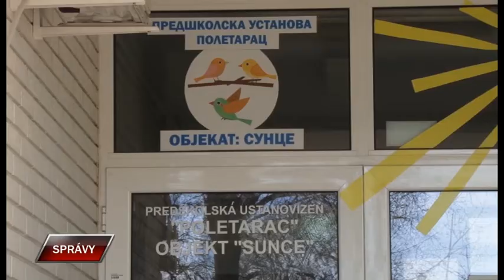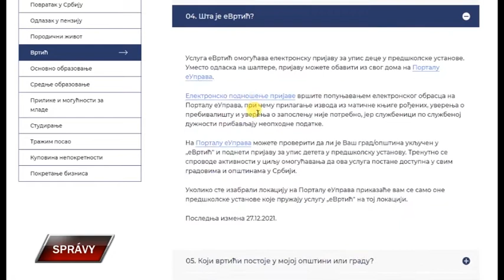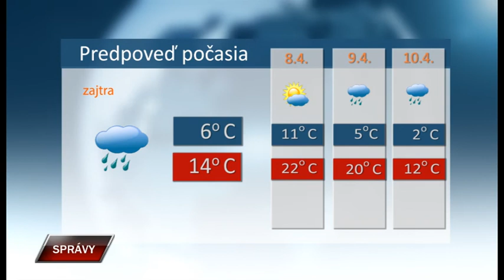Spravy 6 4 2022